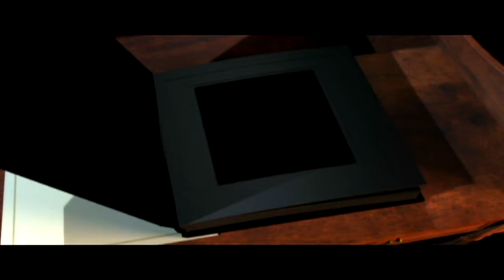Video Clip Mis XV. Cultural/